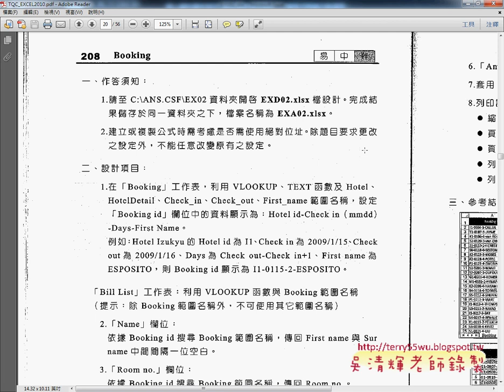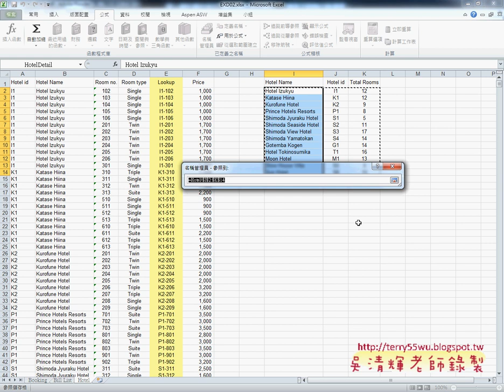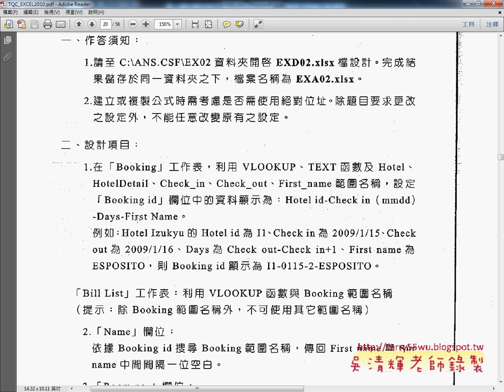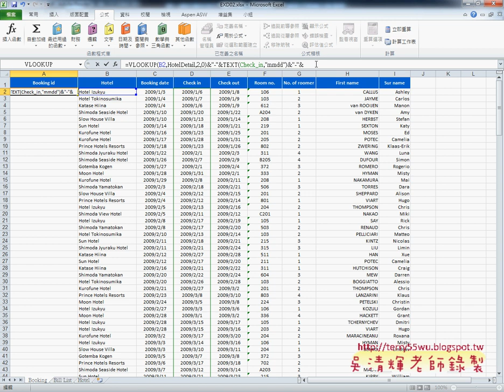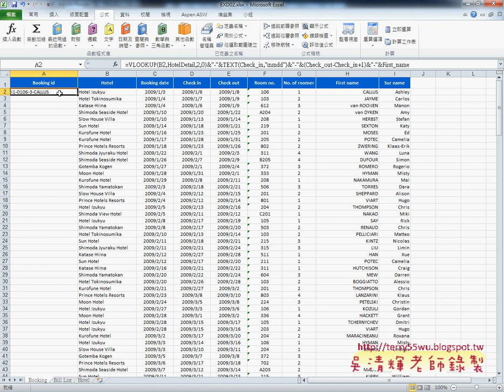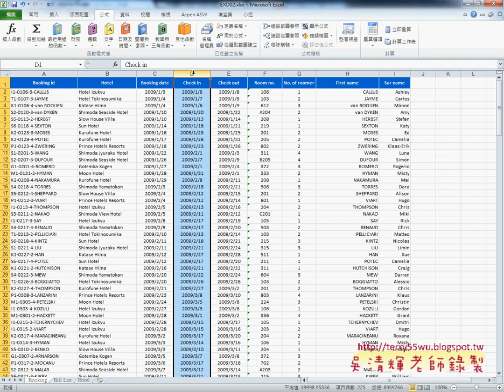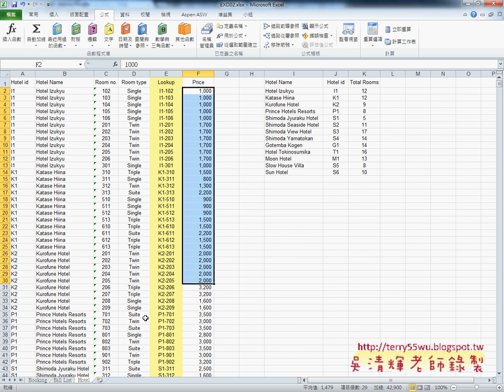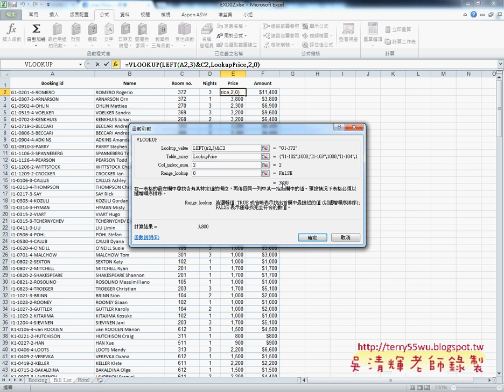208 Booking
102_學期成績計算表
104_在職訓練班
106_樂透彩中獎機率統計
108_GOLF
110_電子股
202_快樂小學學生名冊

99年元智中語系網站設計第15週上課(Dreamweaver CS4)

99年元智中語系網站設計第12、13週上課